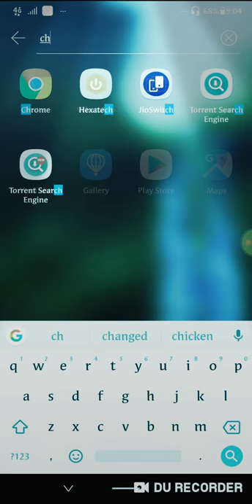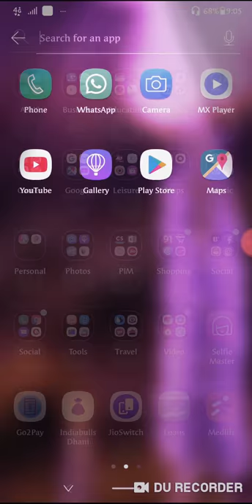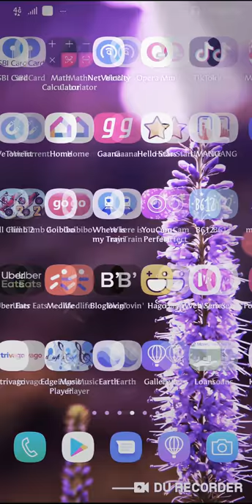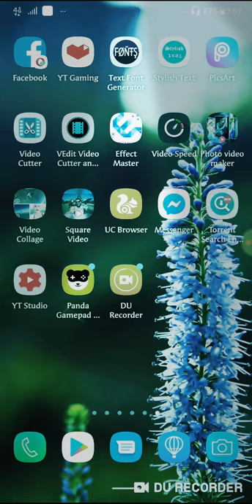How to download Panda gamepad pro for free (200%) in simple way .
Aptoide download link